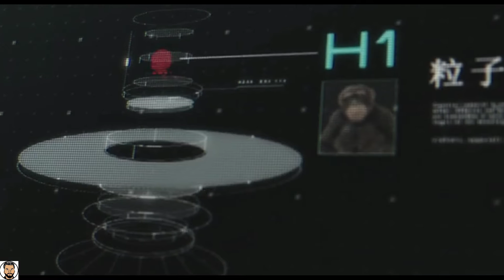Reset Chinese Movie Full Explained in Hindi ( 2O21 ) | Amtvtalk2 | Reset Chinese Film 2017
Reset Chinese Movie Full Explained in Hindi
Reset Chinese Film 2017
best chinese movies explained in hindi
reset film explained in hindi
reset movie explained in hindi